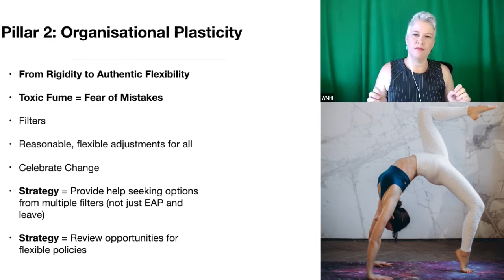Building a Mentally Healthy Workplace - Pillar 2: Organisational Plasticity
Diversity and inclusion: managers are expected to avoid risk at all costs these days. And that means they are looking for a definite process for everyone, that will deliver a definite result. But when it comes to Mental Health, there is no definite solution for all employees. There is no one size fits all process to be followed.

Unfortunately, when someone becomes mentally unwell at work, most workplaces tend to apply just 2 default options – either send the person to an EAP service (that’s an Employee Assistance Program) or send them away on leave. While these two options are a good start, they are just not enough. And the underlying message that staff can hear is 'go take your problem somewhere else'. Now I know that’s not what is meant, but that is what some people will hear.

In our mental health workshops for managers, we educate participants about the concept of frames in mental health. A 'frame', is a specific way that a person makes sense of their world – their life view.

That means that they come to you with an understanding, and an explanation, of what life is about, what is happening for them, and what needs to be done, that might be completely opposite to yours.

Our workplaces, and indeed our society right now favours the Medical and Psychological frames. That is why, when someone is unwell, most workplaces encourage the person to seek medical help or counseling. But not everyone views mental health through these frames.

And this is important because your colleague is going to access the help they need through their preferred frame, not yours. And, if they are to recover, they will do so by taking steps through their preferred frame.

If we, as managers or as organisations, push our own frame onto the person, the likely result will be one of conflict, resistance and, in some cases, complaints of harassment and/or bullying.

So what can we do? Firstly, we need to find out the person's Frame - their preferred explanation of what is happening. Once you know their frame, you know what motivates them, now you are ready to elicit solutions from them and get better outcomes. We talk more about how to do this in our Leaders Masterclass.

And what can we do as organisations? We need to be willing to be very flexible in our approach and provide a range of possible solutions & supports for people to access.

Now, this can be difficult for managers, and when faced with a complicated mental health situation, many feel out of their depth. And that’s to be expected. After all, managers are trained in management, not in mental health or psychology. Why would we expect them to be experts in this area?

But because of that unknown, more often than you think, managers hope that the problem will go away and when it doesn’t, they do what we all do in difficult situations: overreact and become rigid, even controlling. Why? Because we fear making a mistake that will hurt our reputation and we become defensive.

Instead of becoming very rigid in our approach, we need to do just the opposite, open up to alternative solutions, that are chosen by the individual. These are the ones that are most likely to work - getting the best outcomes for the person involved, the whole team, and the business.

How else can we demonstrate this second pillar – Organisational Plasticity?

Make sure that you engage your team in coming up with a variety of honest and truly flexible arrangements that encourage wellbeing in your teams. This can be a very useful & healthy exercise for all, especially if everyone can benefit, regardless of whether they have a mental illness or not. Or course, this doesn’t mean that anything goes. We understand that these Authentically Flexible arrangements will, out of necessity, vary from one organisation to another. But these are a great start.

Pillar number 2 Organisational Plasticity  – addresses the fear of making a mistake that creeps into teams when it comes to mental health, and encourage authentic & flexible arrangements as a way to build trust.

PS. Interested in this course?

Read about the 7 Pillars of Building a Mentally Healthy Workplace in the book - Mental Wealth: An Essential Guide to Workplace Mental Health and Wellbeing by Peter Diaz and Emi Golding